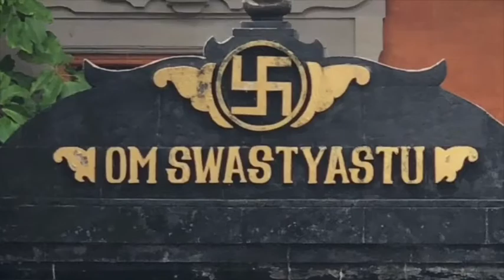Namaste-Rasas! Conheça nossa proposta e nossos atuais projetos - aśvinī ayurveda e muito mais (2019)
O que é Asvini? O que é Sattva? E, relógio do Karma?
Asvini é uma energia de cura, de rejuvenescimento. São entidades que ajudaram a trazer Ayurveda para um nível de compreensão humana. Na história do Mahabharata, os Asvinis Kuramas são representados por Nakula e Sahadeva. O tipo de medicina Asvini é feita com muita precisão, beleza e discrição. O Asvini Ayurveda foi o primeiro curso full line de Tiaggo, e teve início com os estudos dele com Sanjay.

Relogio do Karma é um curso de introdução ao Jyotish com o objetivo de trazer autoconhecimento, e abertura para aprender a olhar o mapa de familiares através da variável do tempo, as Dashas. Observar a mudança das Eras (Dashas), é observar o tempo como substância. Ajuda a navegar no tempo da vida.

Namaste Sattva é a versão atual de retiro. A proposta é injetar Sattva no sistema com intuito de cultivar o desejo por fazer e o fazer o que é benéfico para a saúde, pois sempre que isso acontece Sattva aumenta no sistema. è composto por Ayrveda, Yoga, meditação e Chakra terapia em vivência mais profunda.

Sabores do Ayurveda é  curso de culinária, gastronomia e psicologia da Alimentação Ayurveda. Normalmente é ministrado 2x por ano há três anos, é presencial e ocorre pelo Brasil. Está divido em duas partes: A e B. A: mais introdutória, fala dos temperos e seus efeitos. É mais focada no almoço. B: psicologias dos Rasas, como a mente se associa aos sabores em termos de Sattva, Rajas e Tamas. Foca no café da manhã e Ayurveda feliz.
Saúde e Ayurveda é a revista com artigos de alunos e convidados que foi lançada pela primeira vez em 2019.